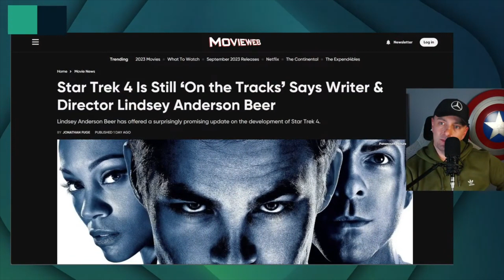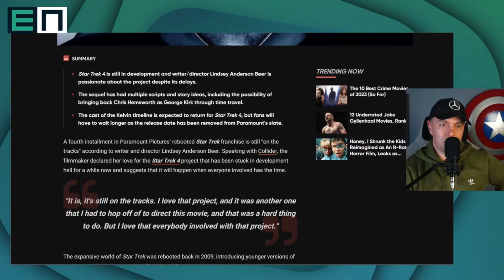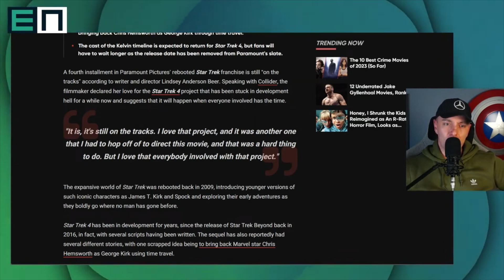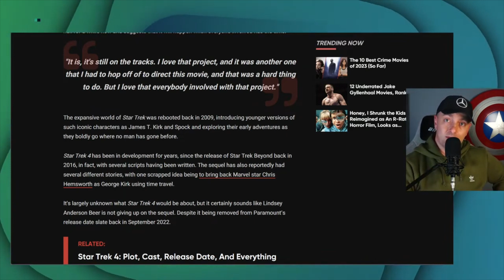Star Trek 4 Continues Full Speed Ahead, Confirms Writer & Director Lindsey Anderson Beer!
Join John Walsh for Entertainment News as he discusses:

Star Trek 4 Is Still ‘On the Tracks’ Says Writer & Director Lindsey Anderson Beer

LINK TO OUR NEW BACKUP CHANNEL “CINE•WEB•PLAY”